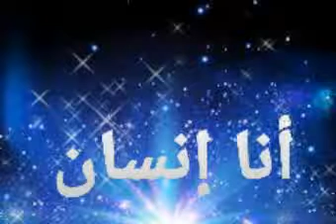أنا إنسان:الكفيف والسفر. الجزء 1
انا انسان برنامج يعالج قضايا المكفوفين
موضوع اليوم المكفوف و السفر
اغداد وتقديم: ياسمين مناعي
مونتاج : إيمان بن منور
متابعة طيبة